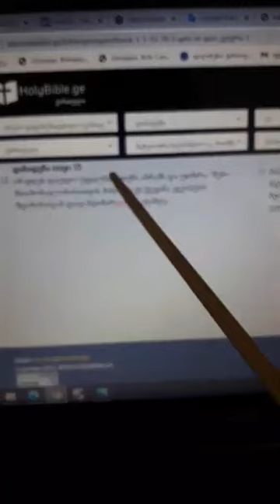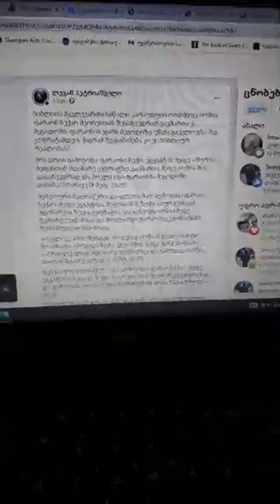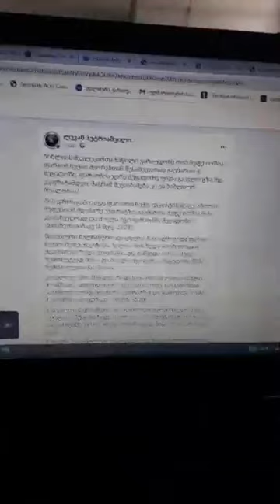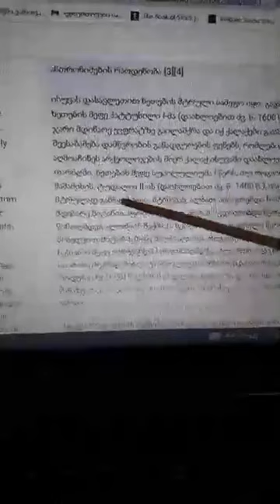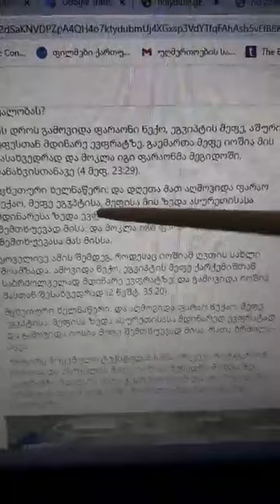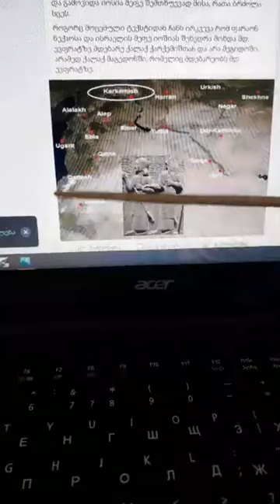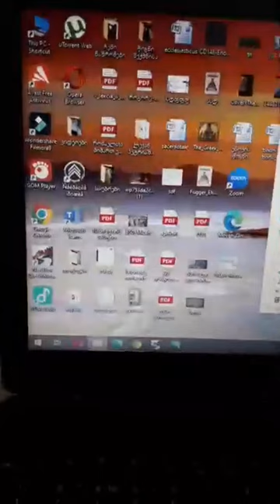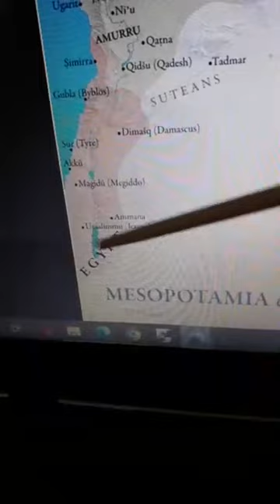საღვთისმეტყველო დისპუტი: ბიბლიაში გამქრალია მთა თლილი (2 რჯლ. 3:27) და ევრუთრის ზღვა (იერ. 49:21)?